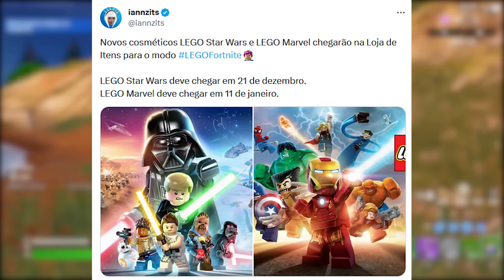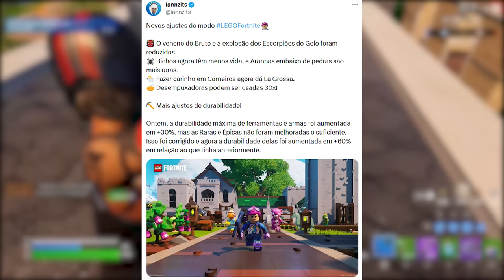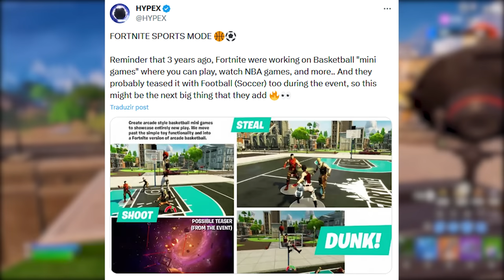FORTNITE - MOVIMENTO AJUSTE, LOJA LEGO e MUDANÇAS?